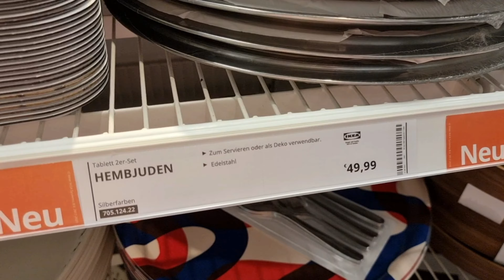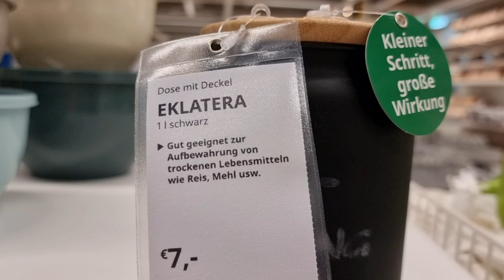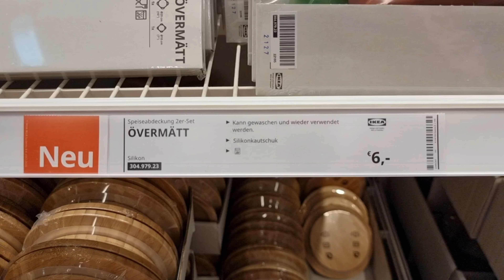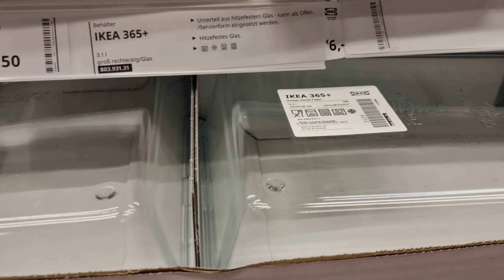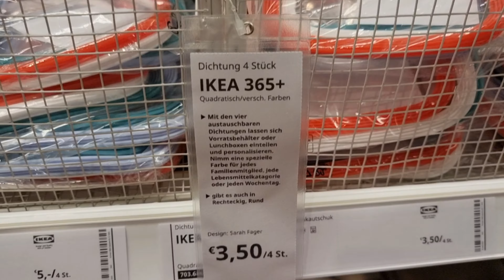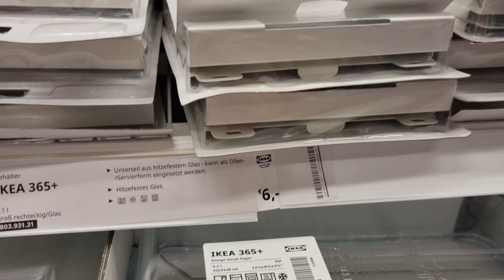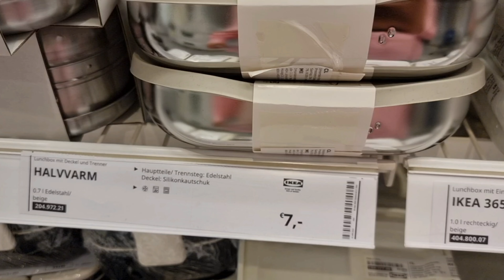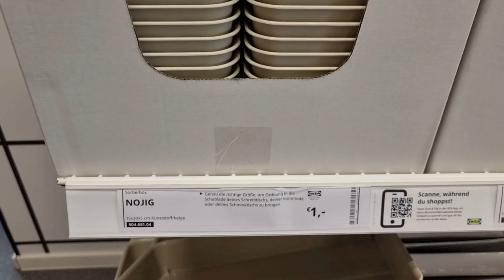IKEA kitchen storage Containers jars bottles 2022 new arrivals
IKEA kitchen storage Containers jars bottles 2022 new arrivals IKEA IKEA storage